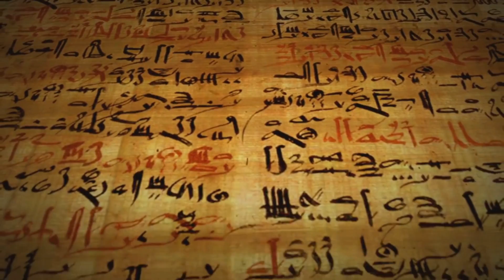Why We Could Never Replicate The Egyptian Pyramids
The Egyptian pyramids continue to baffle historians and engineers alike. In this video, we explore why—despite modern technology—we still couldn’t replicate these ancient wonders today. From lost techniques to logistical nightmares, discover the secrets behind one of history's greatest construction feats.